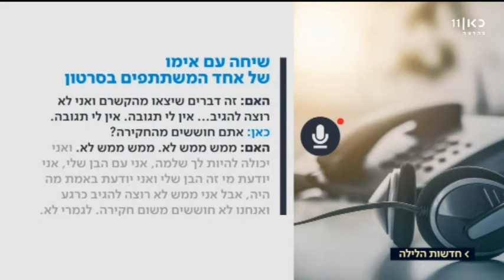חדשות הלילה כאן ביתר ירושלים